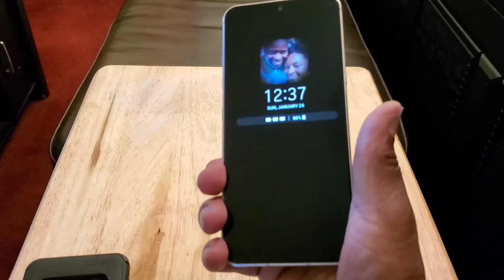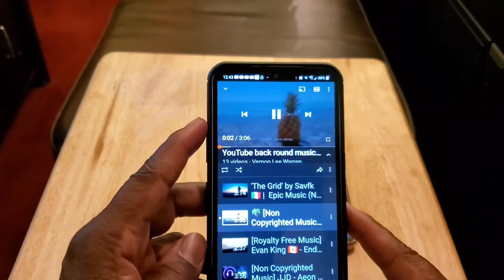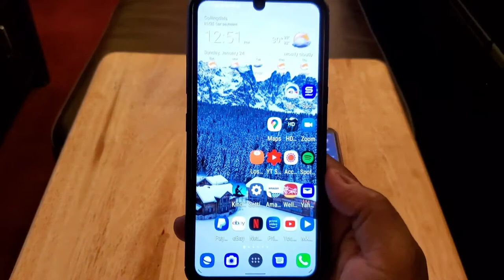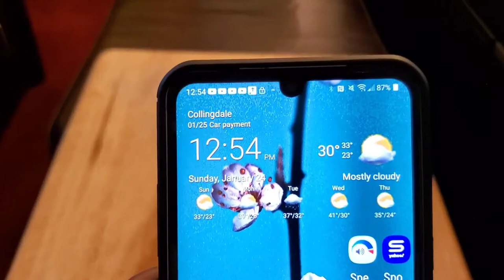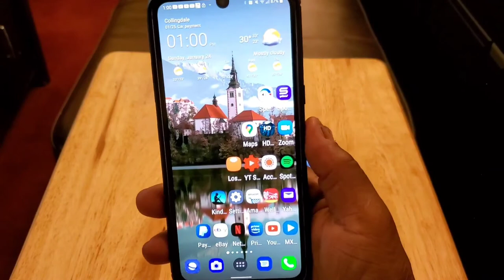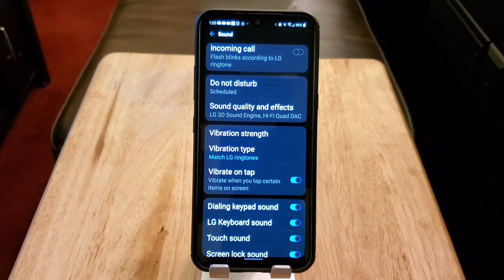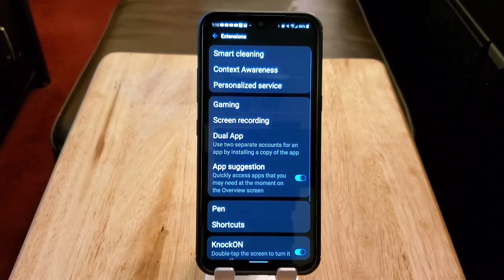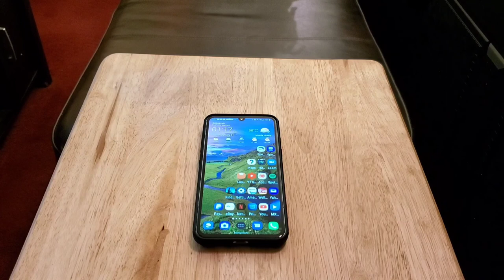My Review of " The LGV60 5g "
My Review of The LGV60 5g. This is a  really good device. Its definitely worth picking up. Best prices can be found on Amazon.com and ebay.com. I'm sorry there was no video samples of this device, because it got damaged.

Introduction: 00:00

Things that I like about the device: 2:20
Build Quality: 3:00
Device Size: 3:20
The Design: 4:58
The Always on Display: 5:26
The Display: 6:58
The Dual Stereo Speakers: 9:48
The Headphone Jack & The 32 Bit HI-FI Quad Daq: 12:20
Ram: 13:44
The Battery: 14:14
IP 68 Water and Dust Resistance: 16:09
Wireless Charging: 16:30
Expandable Memory: 16:42
In-display Optical Fingerprint Sensor: 17:17
The Google Button: 18:22
Performance: 19:05
The Camera's: 19:27

Things that I don't like: 25:35
The Notch: 20:40
Thick Side Bezels: 21:51
No QHD+ Display: 22:17
No Face Unlock: 22:35
No High Refresh Rate: 23:00
No Superfast Charging and Very Slow Wireless Charging: 23:58
No Wide Angle lens on the front camera and No 4k Recording @60fps on the front camera: 25:25
No Headphones in the box: 25:43
No Case in the box: 26:09
No Pre-installed screen protector: 26:35
Power Button to high: 26:53
The Extremely Slow Software Updates: 27:32
The O.S. and Features: 29:42
The Conclusion: 41:05